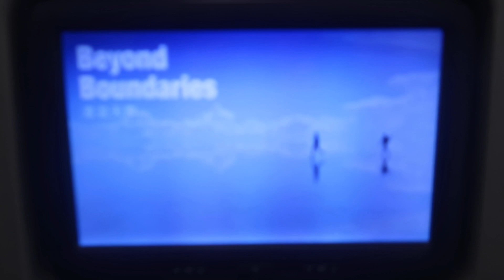BR110 長榮航空首航日本愛媛松山桃園機場登機 EVA Airways Taoyuan International Airport Boarding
2024/3/6
長榮航空 EVA Airways
桃園(TPE)---愛媛松山(MYJ)
登機門:C6
航班:BR110
機型:A321-211
機身編號::B-16217
座位:2K
哩程數:1,487km
Push back:06:28
預定/實際起飛:06:25/06:46
預定/實際抵達:09:45/09:36
航程:1hr50min